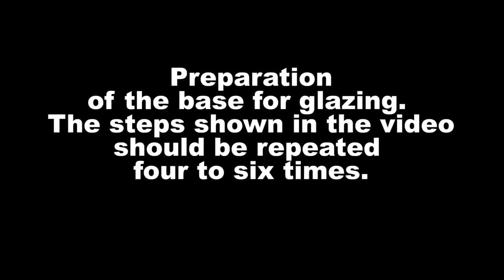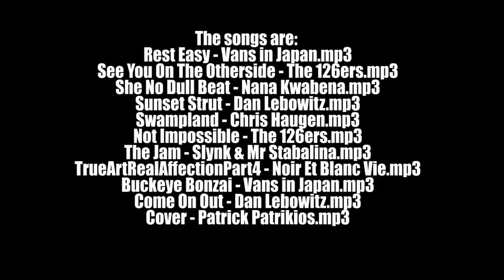Handmade 18KT gold ring with aquamarine gem and diamonds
Splendid 6,03 ct aquamarine, set on an 18KT yellow gold ring, with fired enamels and diamonds. Hand made in a single copy and for sale in our shop.